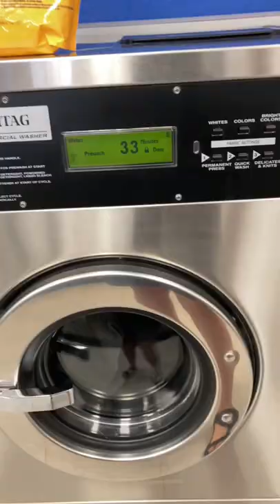Travel Day!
Amazon Favorites:

FAQs:
What Do We Travel In?
2004 Honda CRV

How Long Have We Been Nomadic?
Since August 2020

**As of Spring 2022 I am not currently planning on/organizing any meetups out on the road, please respect my privacy and refrain from asking to meet up and my current location in the US (Thanks!)**